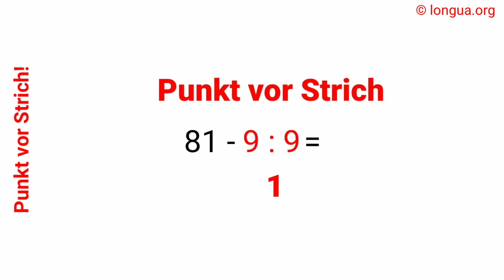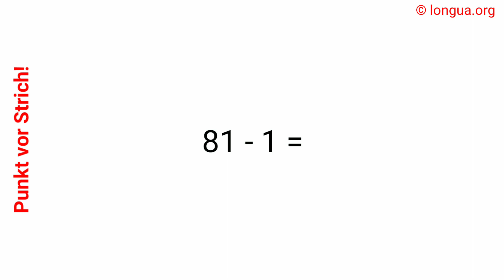Mathematik, Punkt vor Strich, Hauptschule, Realschule, Gymnasium, Rechnung, Lösung, mal, plus, minus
Mathematik - Formeln -, Flächen - Volumen,

81 - 9 : 9 =

Mathematische Formeln,

Geometrie,

Die Fläche:,

A

Fläche

a

Länge

b

Breite

r

Radius

Das Quadrat:
A = a a = a2

Das Dreieck:
A =
Der Kreis:
A = r2

Das Volumen

A

Fläche

a

Länge

b

Breite

r

Radius

V

Volumen

h

Höhe

Der Würfel:
V = a a  a = a3

Das Quader:
V = a b c

Die Pyramide:
V =  a b h
Der Kegel:
V = r2h